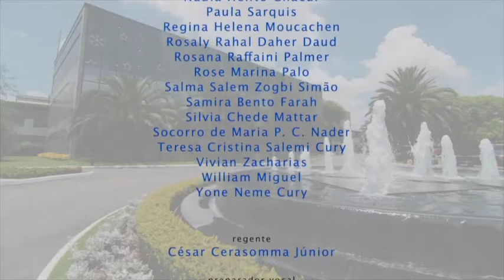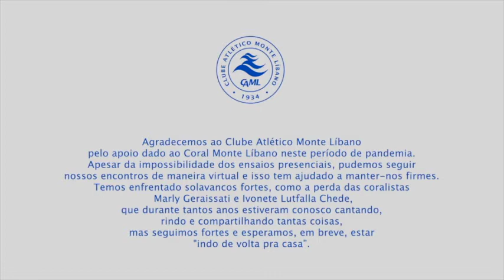CLUBE ATLÉTICO MONTE LÍBANO • POR ENQUANTO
Coral Clube Atlético Monte Líbano
Diretor Cultural: Jorge Daude
Regente: César Cerasomma Júnior
Preparador vocal: Maurício Martins Romitelli
Teclado e percussão: Piero Damiani
Coordenadora: Cecília Yasbek
– 36 cantores
Repertório:
• Por Enquanto / Renato Russo – arr.: Eduardo D. Carvalho e Kitty Pereira
Duração: 3’10
Cantores: